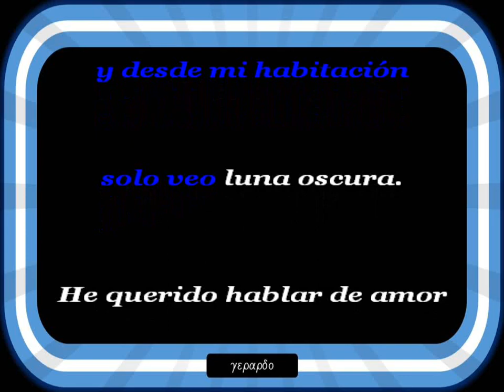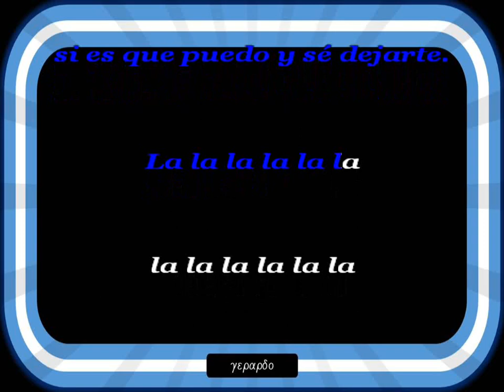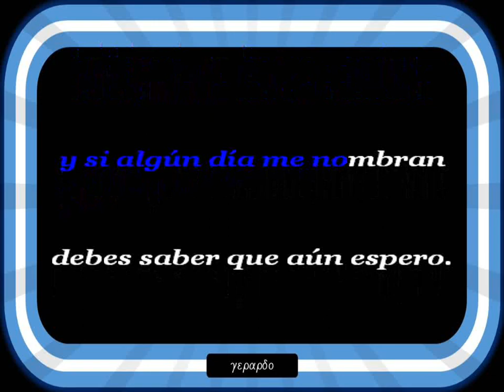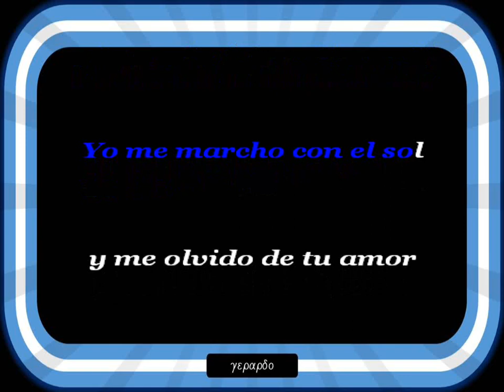Manolo Galván - El ganador - Letra (lyrics)